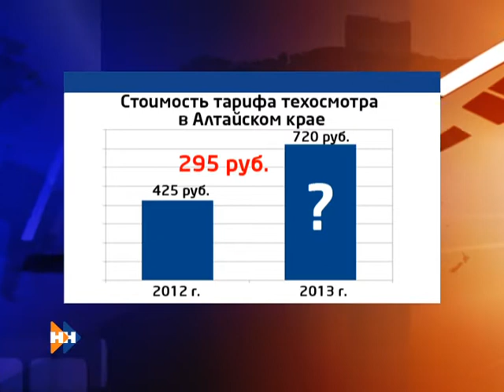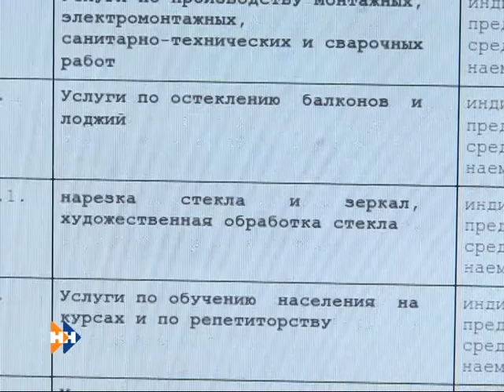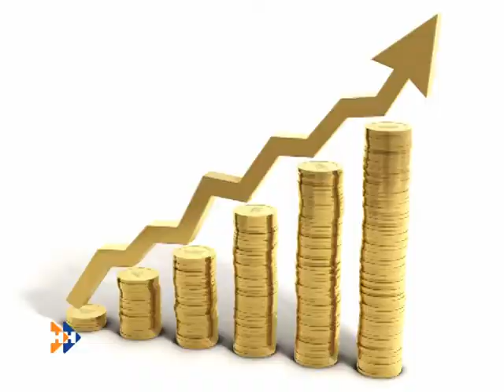Экономика 18.12.12.mpg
"Экономические новости" с Еленой Макаренко: как разумно встретить новый год и что ждать от него.